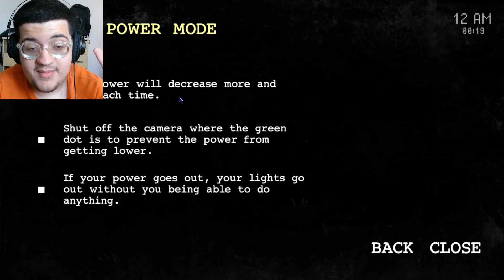FNaTI 2020 But Dumb.... Mas você Tem que Fazer SILÊNCIO....